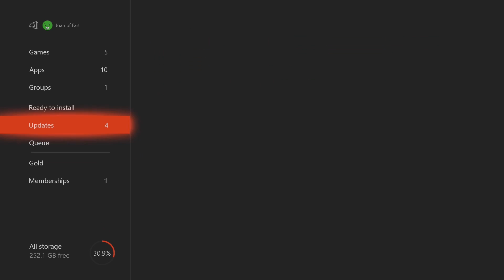SuperMega Plays OVERCOOKED 2 - EP 4: Getting High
Things in the kitchen get heated.

SuperMega
USA